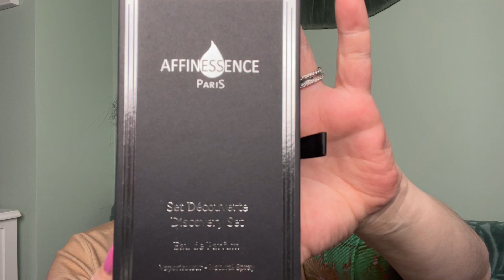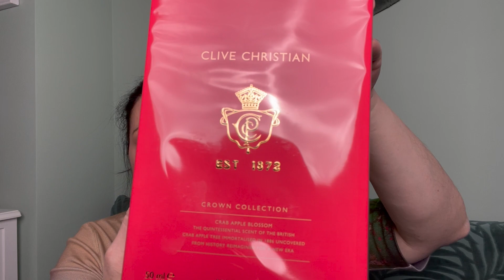ESXENCE 2023..LA MIA PRIMA VOLTA..INCONTRI, ACQUISTI PROFUMATI E TANTA GIOIA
Dopo un'esperienza del genere, è dura tornare alla normalità..
Ma ci si può consolare annusando i nuovi profumi che ci siamo portati dietro...e i tantissimi campioncini ricevuti..

CAPITOLI:

00:00 La mia prima ESXENCE
01:13 Il Bottino
01:32 ROSA NIGRA di Filippo Sorcinelli
03:38 ARABESCATO di Profumi del Marmo
04:48 ANGELO CAROLI discovery kit
05:06 Samples
06:58 Giretto in Rinascente
07:32 LEATHER ROUGE di Miller Harris
07:56 AFFINESSANCE discovery kit
09:02 Il danno spudorato: CLIVE CHRISTIAN
09:45 CRAB APPLE BLOSSOM
11:10 "V"
11:50 ROCK ROSE
13:11 Conclusioni